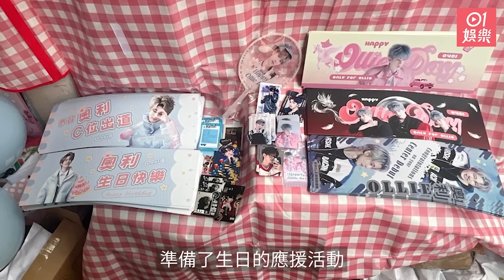今日娛樂 香港｜前TVB花旦變過億闊太結婚15周年Sweet爆 兩夫婦凍齡外貌震驚網民｜王菲李嫣極罕母女同框 網民指一個身體特徵「無天理」｜鄭則仕｜肥媽｜梁競徽｜伍詠薇｜羅霖｜4月2日娛樂新聞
今日娛樂 香港｜40歲富貴女星大曬GUCCI VIP級待遇　有指身家逾2億擁過百萬名牌袋｜王菲李嫣極罕母女同框　網民指一個身體特徵「無天理」｜01娛樂

現年48歲的袁彩雲於1996年參選香港小姐奪得季軍入行，多年來參演過不少劇集。直到2009年與飲食商人江銘峯（Anthony Kong）結婚後，正式移居加拿大，兩人育有一女Alycia，而袁彩雲就淡出幕前做全職媽媽，專心相夫教女，生活幸福美滿。

王菲淡出幕前多年，過著半退休生活，甚少公開露面，日前她被拍得與前夫李亞鵬所生的細女李嫣現身北京機場，引起網民熱烈討論，現年54歲的王菲獲讚保養得宜，打扮又型格十足，一個身體特徵更被形容為「無天理」。

0:00 41歲富貴歌手大曬五星級酒店貴賓待遇 曾送老婆20萬現鈔被指炫富
0:50 90年代選美冠軍行CATWALK婀娜多姿 完全不似將「登六」
1:47 55歲前最上鏡亞姐瘦到皮包骨變紙片人 惹網民擔憂：要食多啲啊！
2:27 39歲前當紅TVB小生加入執笠潮 大呻市道唔好仲加租：停車位又冇
3:13 Loong 9｜奧利粉絲鬧市設宣傳車慶18歲生日 小朋友落力跳舞助慶
4:01 王菲李嫣極罕母女同框 網民指一個身體特徵「無天理」
4:35 前TVB小生內地網大做男一 演技大爆發驚艷網民
5:08 72歲鄭則仕低調嫁女 與愛妻林燕明榮升外父外母笑容滿面
6:03 前TVB花旦變過億闊太結婚15周年Sweet爆 兩夫婦凍齡外貌震驚網民
7:05 肥媽親解同古淖文係咩關係 仲話為咗公平刻意唔聽佢電話